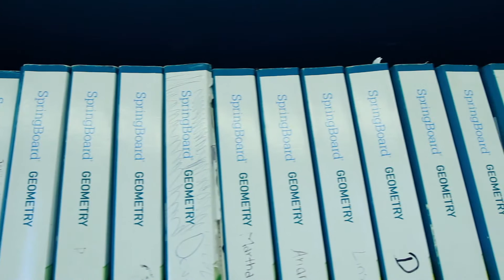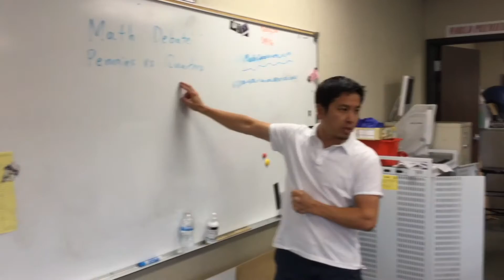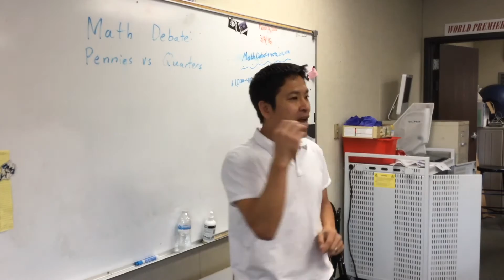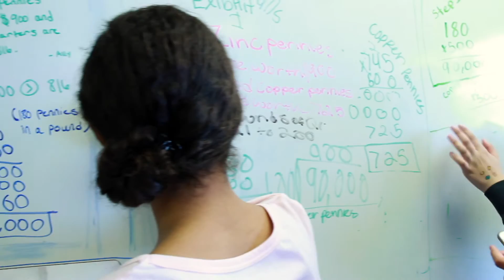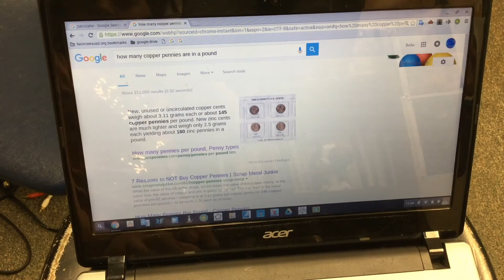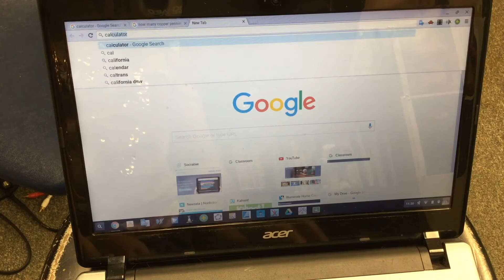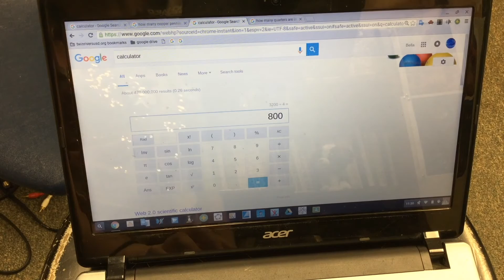Let's Start a Math Fight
A traditional approach to teaching math is where a teacher stands in front of classroom and writes step by step the rules and instructions on how to solve a certain problem. Why not start a revolution and start a MATH FIGHT!